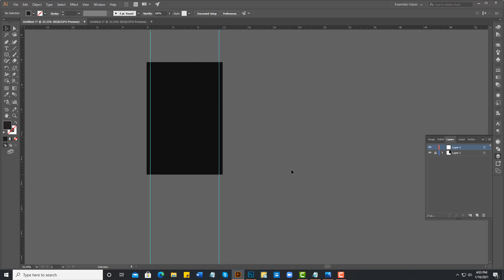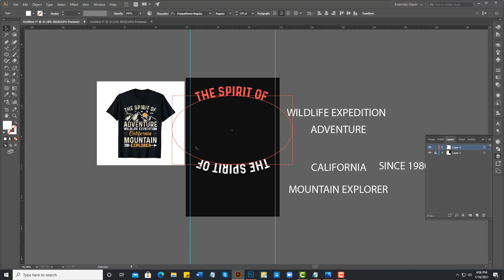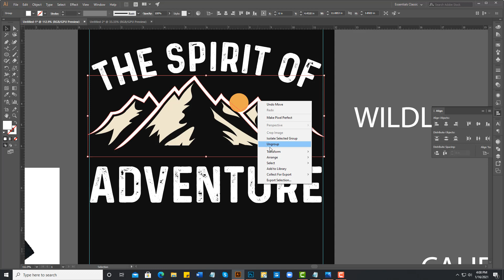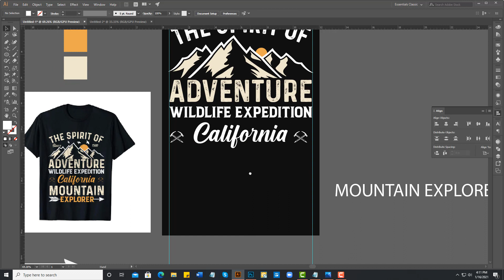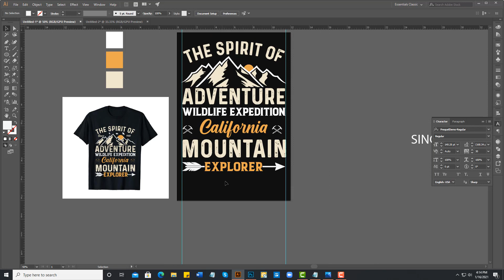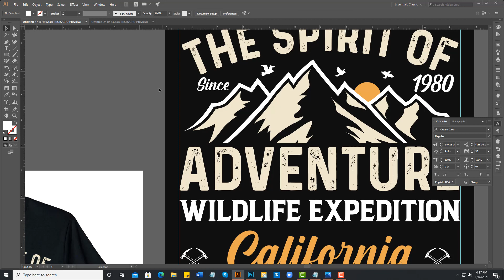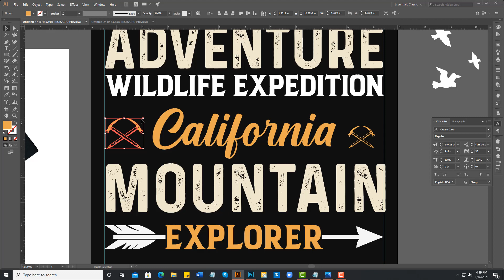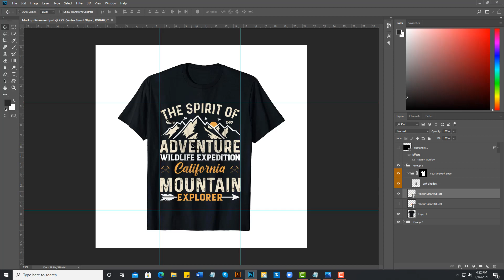Adventure T Shirt Design Tutorial In Illustrator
T-Shirt Design Tutorial in Adobe Illustrator - Adventure T-Shirt Design - learn T-Shirt Design.
Today I will show you How to Design an Adventure T-shirt in Adobe Illustrator Tutorial. I hope you like this video.

This tutorial is very beginner-friendly and goes over the basics of creating an Adventure T-shirt for t-shirts inside Adobe Illustrator. Today I will show you How to Design an Adventure T-shirt in Adobe Illustrator Tutorial. I hope you like this video.

 • How To Start A T-Shirt Design -  T-Sh...

How to Design a T-Shirt in Adobe Illustrator -T-Shirt Design Bangla Tutorial